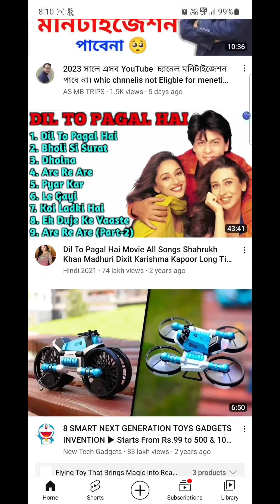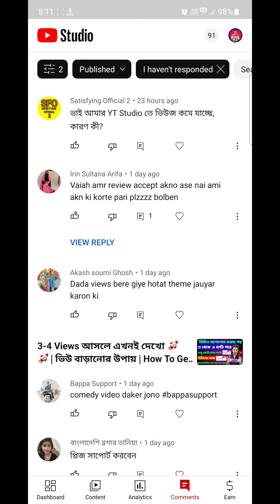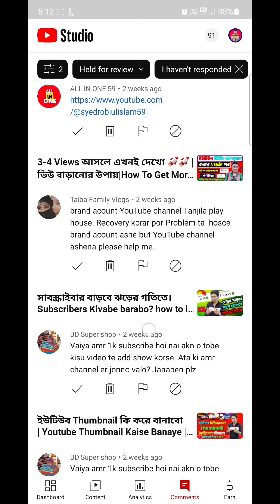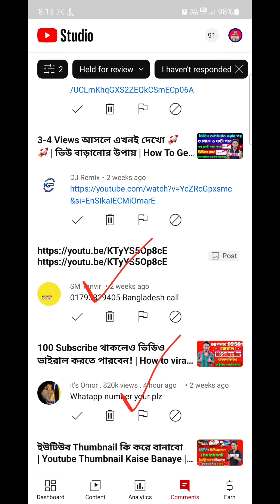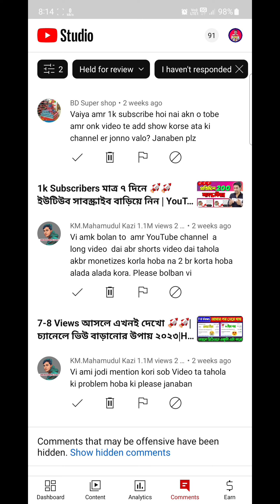চ্যানেল বাঁচাতে এগুলো এখনি ডিলিট করুন | How to protect your channel from spam comment 2023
চ্যানেল ডাউন হবে যদি মাসে ১ বার এগুলো ডিলিট না করেন | How to protect your channel from spam comment 2023